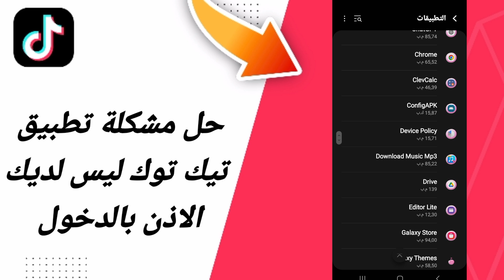حل مشكلة تطبيق تيك توك ليس لديك الاذن بالدخول في تطبيق تيك توك التيكتوك TikTok